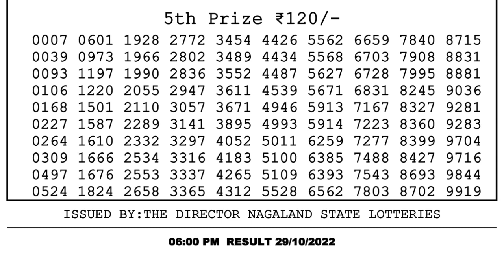Nagaland Lottery Sambad Live 6pm 29.10.21